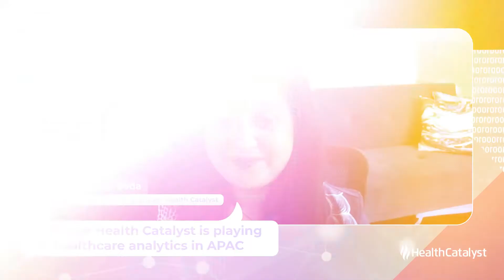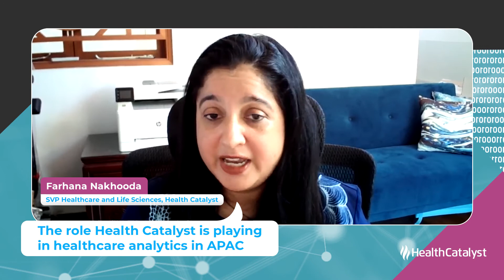Data and Analytics in the Asia-Pacific Region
Farhana Nakhooda, Senior Vice President of Healthcare and Life Sciences at Health Catalyst, describes the digital transformation in this part of the world based on developing and developed countries and explains why varying digitization levels persist.